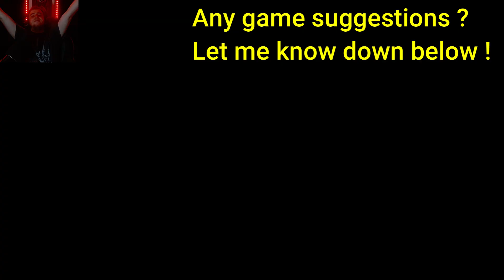SLEEP PARALYSIS INVASION - I Can't Move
Evard wakes up in his bedroom, unable to move. It's clearly early morning, however the sun isn't out quite yet. He hears a voice call out to him, "Let's play a game, of hide and seek." Frantically he looks around, "I'll hide, you seek." Unable to speak himself, all he can do is look around the room with his eyes and play the demon's game.